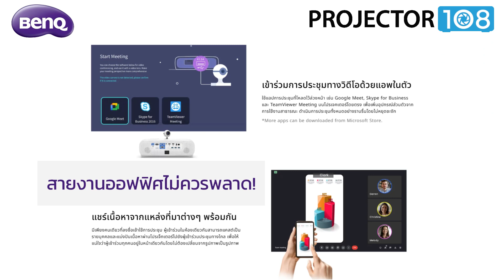BenQ EH620 Smart Windows Projector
ไม่ได้มุสาวาปึ้ง😝 แต่นี่คือ โปรเจคเตอร์ที่มี Windows 11 ในตัวเลยนะ‼️
ออกแบบมาเพื่อการใช้งานในสายออฟฟิศแบบเต็มรูปแบบ 💻💯
ความละเอียด Full HD มาพร้อมความสว่าง 3400 Lumens เขื่อมต่อง่ายๆ และสามารถแชร์หน้าจอได้พร้อมกันถึง 4 จอ 🤩✨
ในราคาเพียง 54,900 บาทเท่านั้น ต้องที่ Projector108 ✅